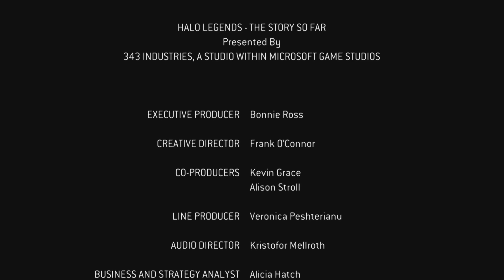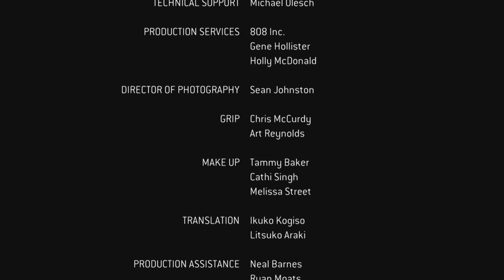Halo Legends - The Story So Far Documentary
This is an official documentary on the Halo franchise released as special features on the Halo Legends Blu ray.